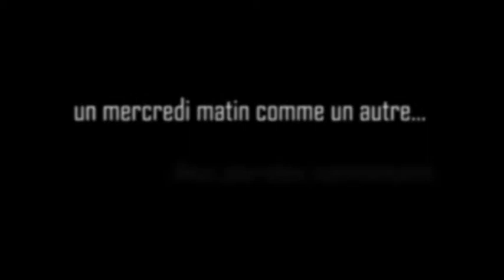Oxfamnesty 2009 : C' est injuste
Vidéo réalisée lors de la journée Oxfamnesty 2009, organisée par Oxfam-Magasins du monde et Amnesty International